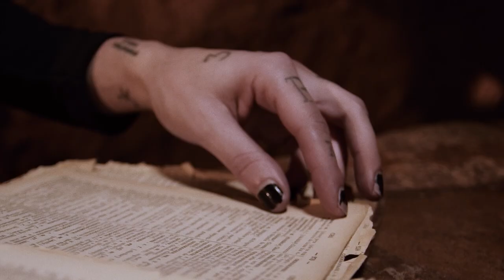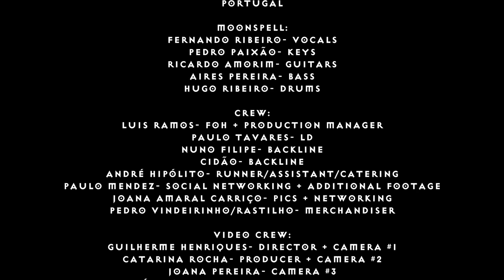Moonspell - From Down Below Live 80 Meters Deep 2022